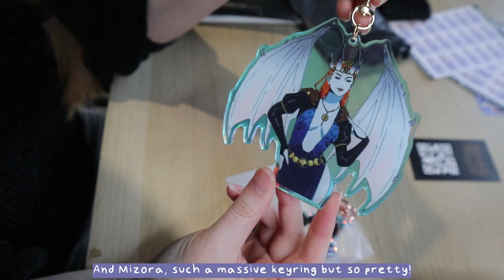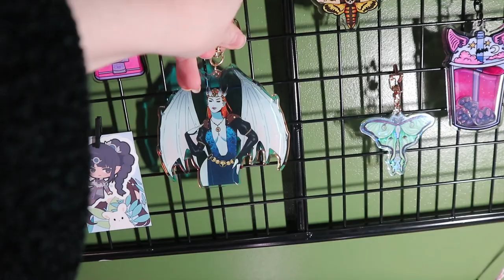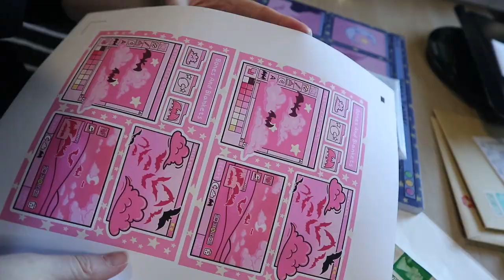My 2024 Small Business Goals | Opening a Patreon? Sweatshirts? |Making Mugs & Stickers | STUDIO VLOG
Welcome to this week's studio vlog! This week I talk about my goals for 2024 and I'd love to hear your thoughts!?

Shadowheart and Mizora Keyring
Punished Miqote

Astarion Keychain

Etsy is best for orders outside of the UK
✨My Etsy store:

Want to start your own Etsy shop?
Use our link to get 40 free listing